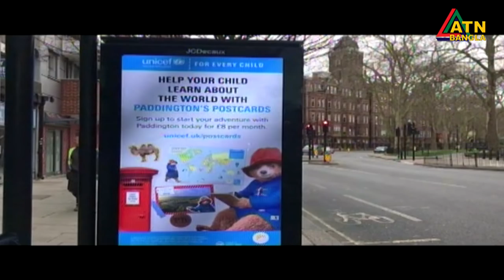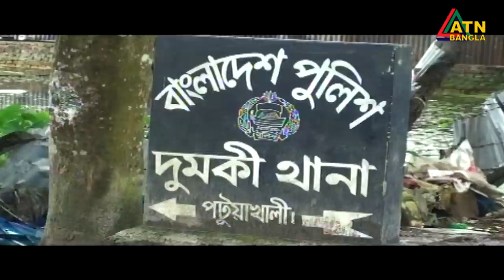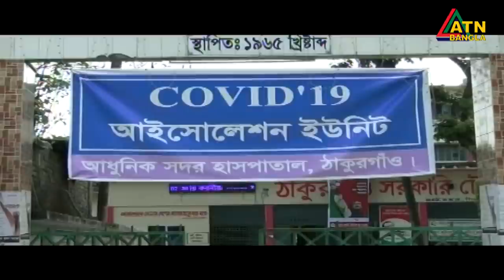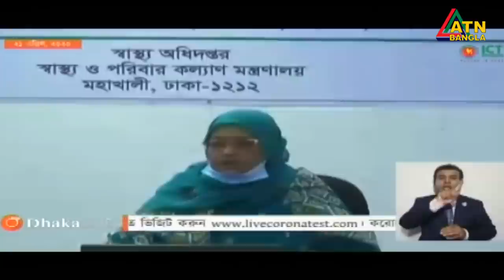এটিএন বাংলা দুপুর ২টার সংবাদ । 22.04.2020 | ATN Bangla 2pm News